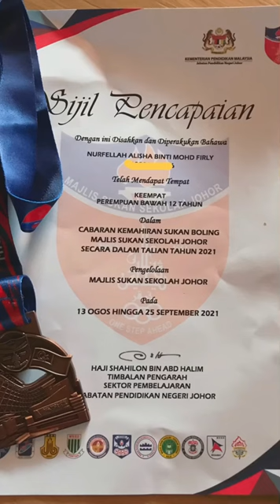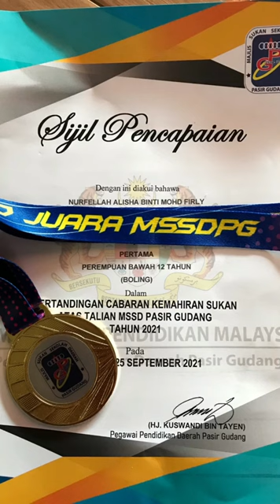MAJLIS PENYAMPAIAN MEDAL & SIJIL MSSD & MSSJ TENPIN BOLING 2021 | FELLAH ALISHA